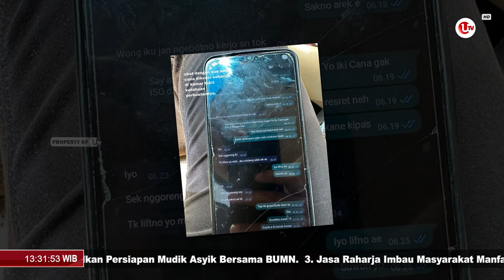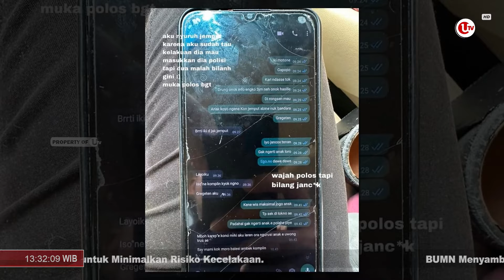MOTIF BABY SITTER ANIAYA ANAK SELEBGRAM EMYAGHNIA | U-NEWS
JAWA TIMUR - Polisi mengungkap motif penganiayaan baby sitter terhadap anak selebgram Emyaghnia JAP 3 tahun.

Pelaku mengaku jengkel korban menolak diobati karena bekas cakaran.

Berikut Liputannya.

Produser : Suhardi